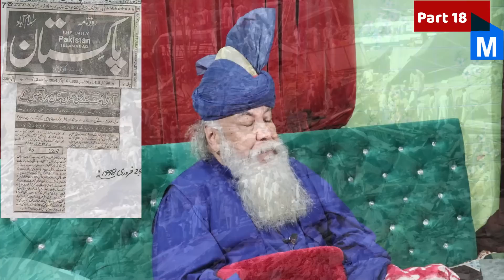Imran Khan KPK Asambly Torne Ke Bad ? || Ate Ka Buhran Khatam Hone Ko ?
peer pinjar
peer panjar
pir pinjar
Pir Panjar
peer
pinjar